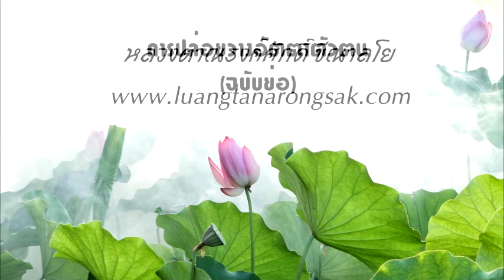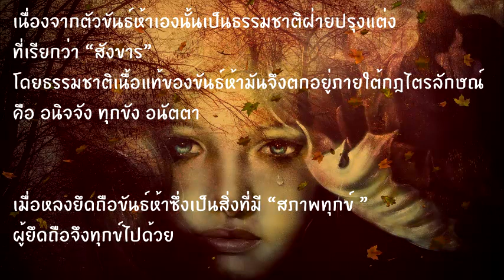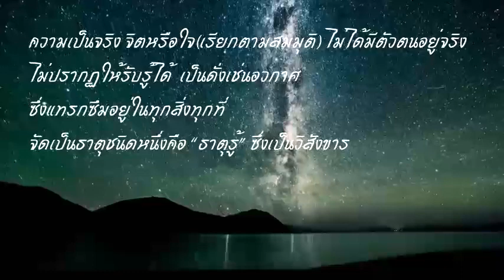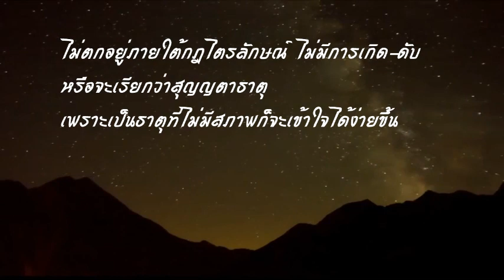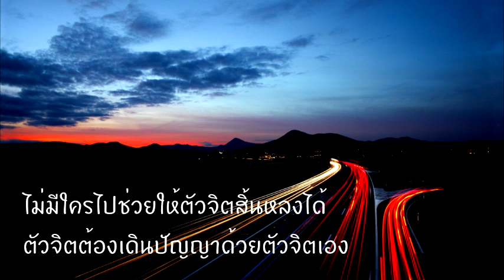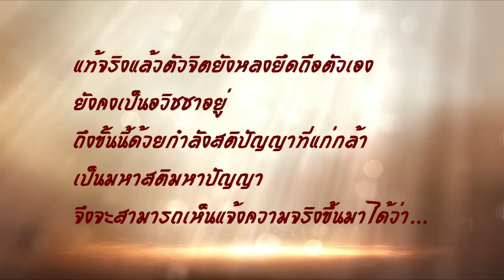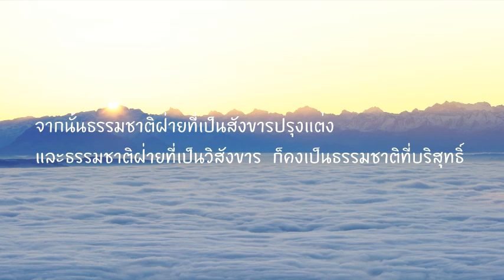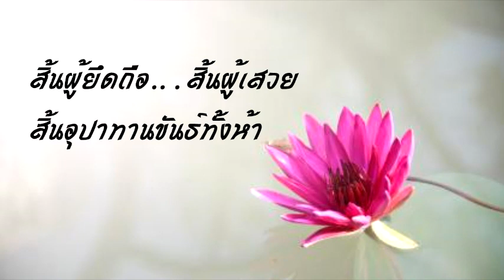การปล่อยวางอัตตาตัวตนฉบับย่อ